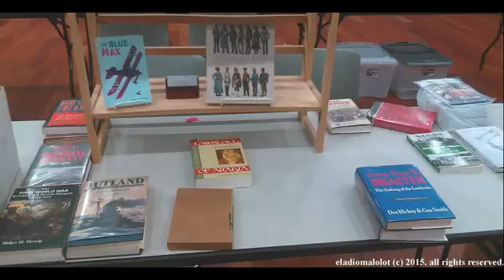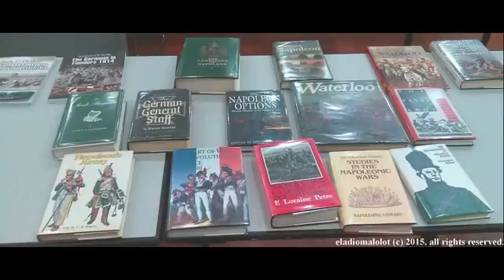09.19.2015 - The Burdick Military History Symposium presents The First Air War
The Burdick Military History Project,
The World War One Historical Association,
The League of WWI Aviation Historians,

PRESENTS:

The Burdick Military History Symposium

THE FIRST AIR WAR
Saturday, September 19, 2015
9:30 am - 5:30 pm
San Jose State University
Student Union Theater
Student Union Ballroom

Talks Moderated By:

Dr. Jonathan P. Roth

11:00 am

1:30  pm

2:30  pm

3:30  pm

Seating may be limited so go to firstairwar.org for FREE general tickets and to pay for
premium ticketing, and for directions and parking information.  Those requiring
accommodations or with further questions contact Dr. Jonathan P. Roth.

Exhibits, displays, gaming and vendors focused on World War One Aviation.
Admission to the Ballroom is FREE and open to the public.
Food will be available at the food court downstairs.